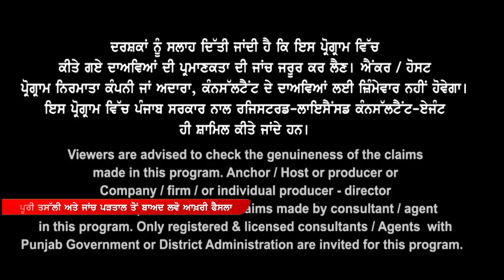Canada 19 Aug Update I 5.5, PTE 60 ਸਰਕਾਰੀ ਕਾਲੇਜਾਂ ਤੋਂ ਕਿਓਂ ਆਉਣਗੇ ਵੱਧ ਵੀਜ਼ੇ I Study Visa Updates 23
Canada 19 Aug Update

5.5, PTE 60 ਸਰਕਾਰੀ ਕਾਲੇਜਾਂ
ਤੋਂ ਕਿਓਂ ਆਉਣਗੇ ਵੱਧ ਵੀਜ਼ੇ

Jan Intake 24 ਵੱਡੀ
ਗਿਣਤੀ ਖਾਲੀ ਨੇ ਸੀਟਾਂ